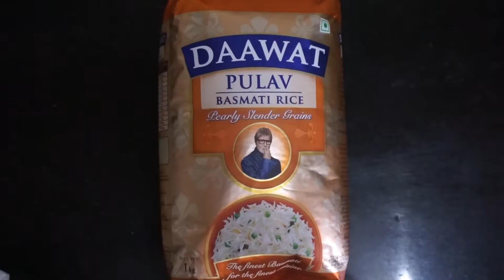Jab Mummy ne banaya Biryani, Papa tareef karte nahi thake.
Hello guys I hope you'll are doing well, Enjoy today's Biryani episode. BBbye :)